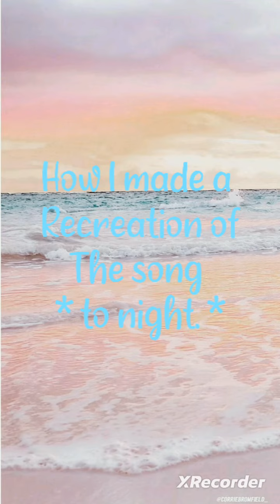to night song totally.